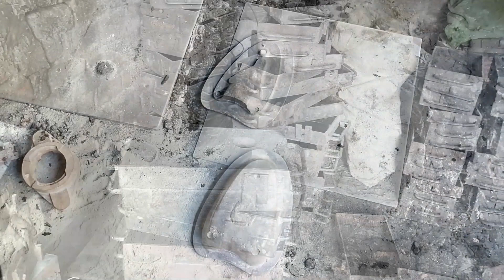Gas Iron Metal Body Forging | Iron Metal Body Making | OurSkills Hub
Would you like to become a channel member? Then you can do it here:

★彡[𝘿𝙞𝙙 𝙮𝙤𝙪 𝙡𝙞𝙠𝙚 𝙞𝙩?  ]彡★

Many Thanks!